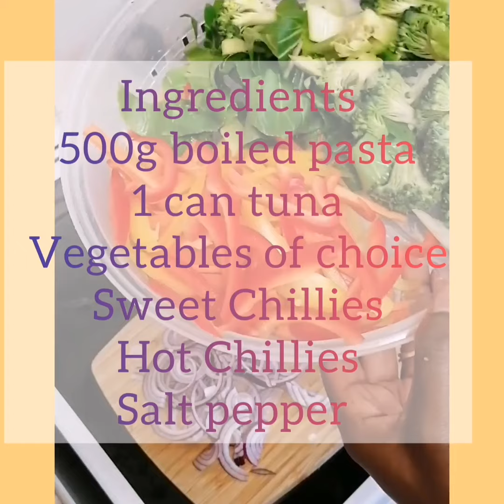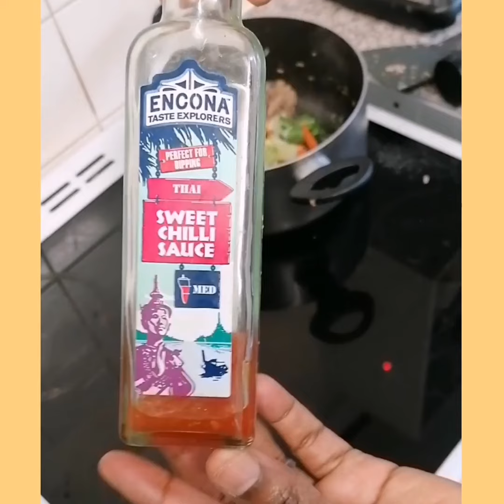How to make Tuna and mix veg one pot pasta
Easy quick one pot dinner with available vegetables